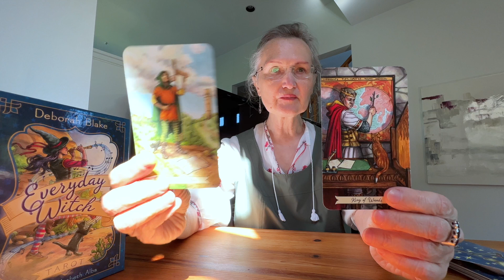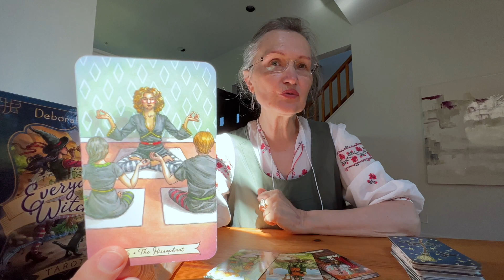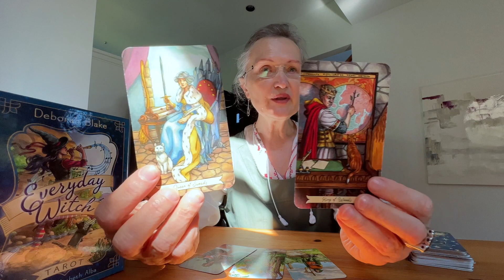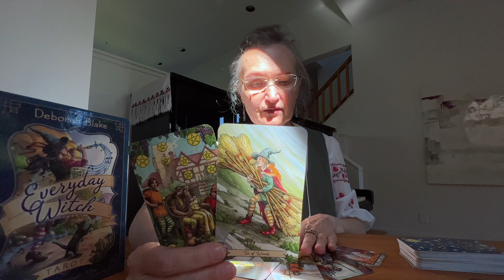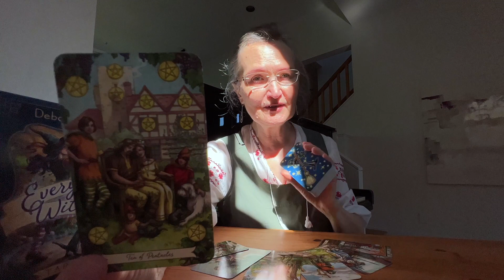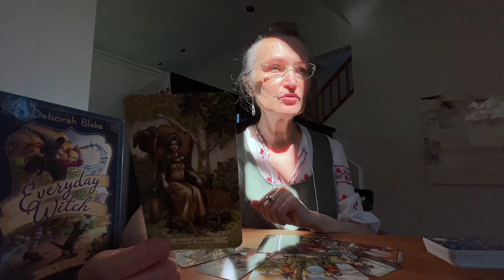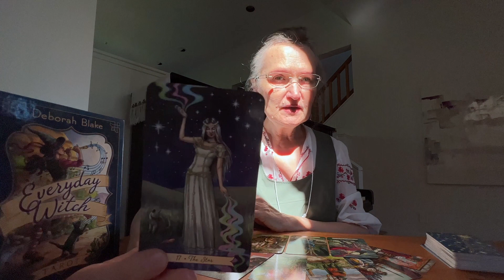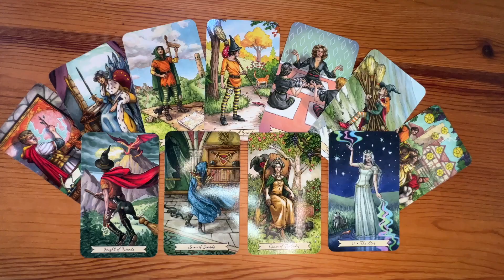События которые перевернут вашу жизнь! Много новостей и подсказок 💯 Колена Таро